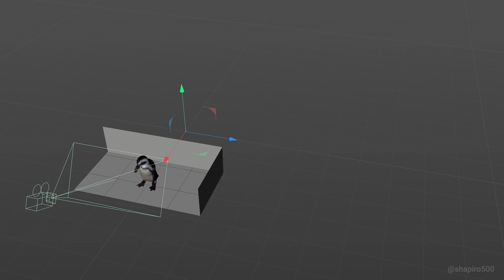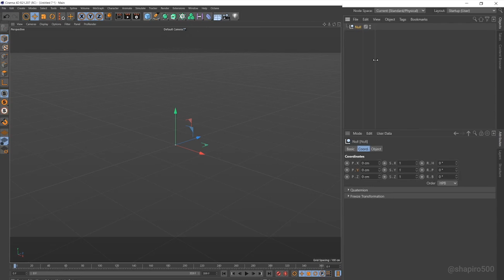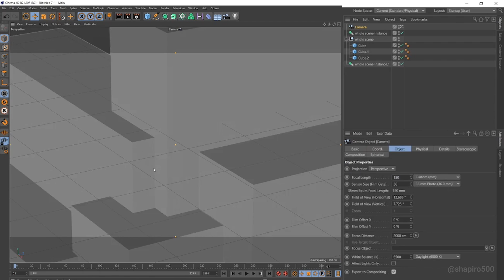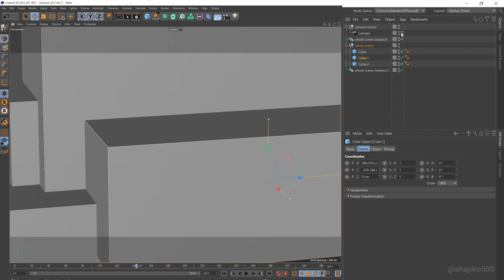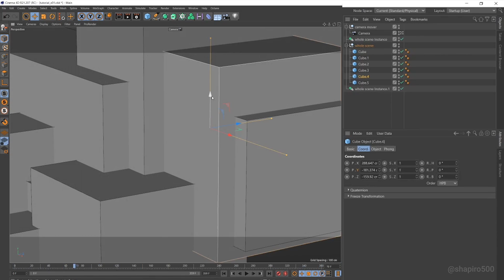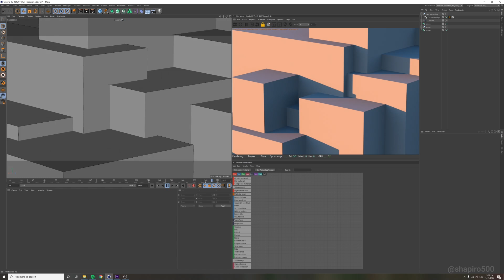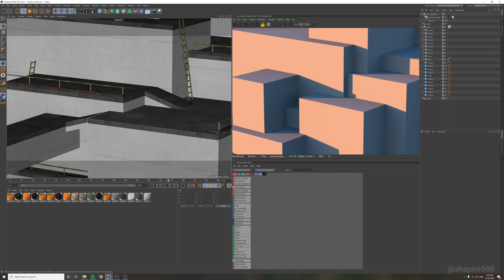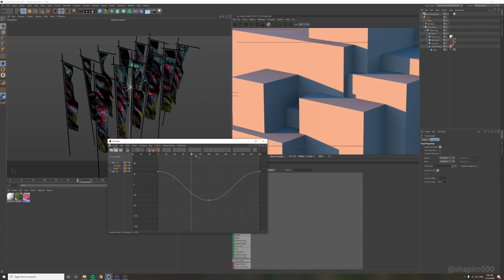How to make perfect seamless loops in Cinema 4D, Part 2/3: Rotational camera move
In this tutorial, you'll learn how to make a perfect seamless loop where your camera rotates around a looping scene... FOREVER.

This tutorial takes place in C4D, but you could definitely apply these techniques to any 3D package like Blender, Maya, or Ray Dream Studio.  If you haven't seen part 1 already, I recommend checking it out for some looping techniques and advice that will help you improve any kind of loop that you make.  Part 1 also has breakdowns for some of the animations I mention towards the end of this video, as well as some assets that you can download for free:

I also mentioned an amazing tutorial by EJ where you can learn how to make seamless looping cloth animations:

Have fun!  Let me know what you make :)